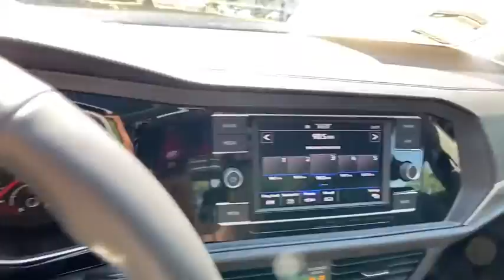2020 Volkswagen Jetta Alpharetta, Roswell, Johns Creek, Marietta, Sandy Springs, GA LM079798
Black Uni New 2020 Volkswagen Jetta available in Alpharetta, Georgia at Nalley VW of Alpharetta. Servicing the Roswell, Johns Creek, Marietta, Sandy Springs, GA area.

Recent Arrival! 2020 Volkswagen Jetta Black Uni 1.4T SE FWD New for 2020 4 year / 50,000 mile limited warranty standard on most new 2020 VWs.30/40 City/Highway MPG Awards:* 2020 KBB.com 10 Coolest New Cars Under $20,000Check out Push Start @ for fast, simple, one click for all purchase. Contact our internet department for more information. This price includes all dealer fee's.